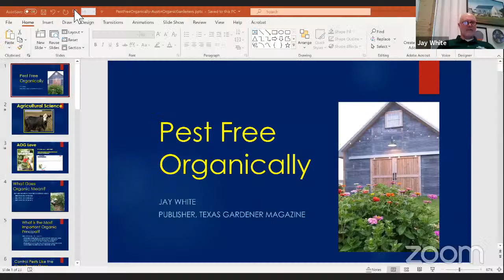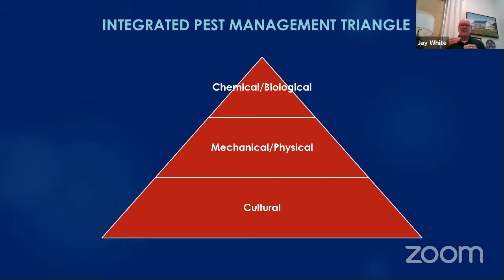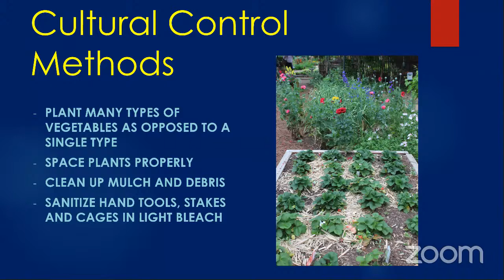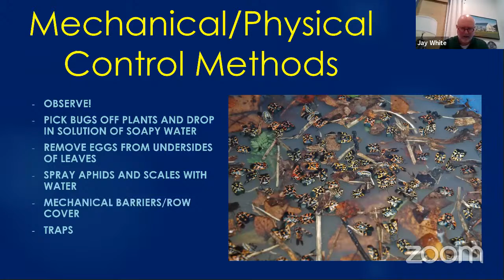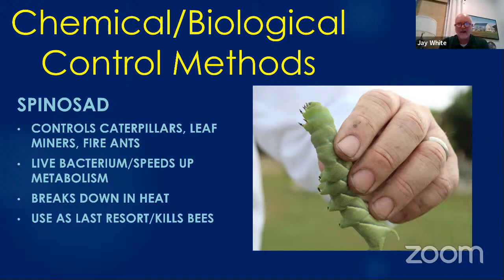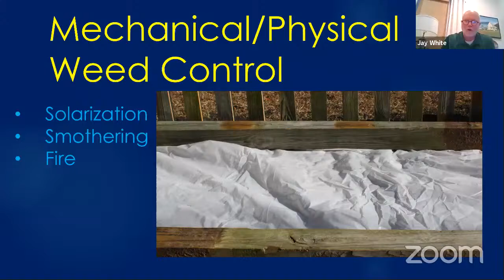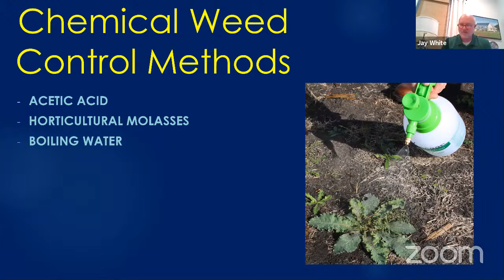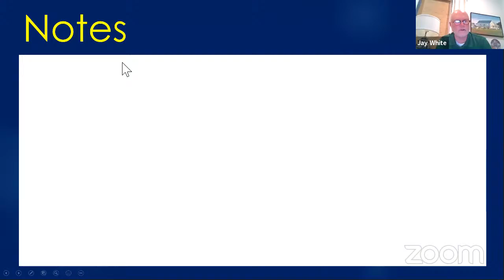Pest-free Organically with Jay White ​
Greenhouse growers produce a product with very low margins. Because of this, many do everything possible to avoid using expensive and harmful chemicals on their plants.  Chemicals are not good for their bottom line and they have learned that customers do not like them. So, to control pests that can quickly overrun a warm moist environment filled with young tender plants, growers rely on cultural practices and biological processes to keep their pests away.  With small modifications, you too can use many of their practices to keep your garden “pest free organically”.

ABOUT JAY WHITE
Jay White is the owner and publisher of Texas Gardener magazine.  He is an avid gardener who grows vegetables, herbs, native and improved flowers, flowering shrubs, fruit trees and native hardwoods on his two acre Brenham property. He is huge supporter of local farmers who are growing ecologically responsible flowers for the cut flower market and the favorite things in his gardens are the heirloom and pass along plants that have been shared with him by the incredible gardeners he has been blessed to know.

Jay loves sharing the stories of the plants and the people that make Texans the greatest group of garden enthusiasts on the planet. While Jay is a hobby gardener, he has a B.S. and M.S. in Agriculture. His time in graduate school at Texas A&M helped him develop a passion for the science of horticulture which he loves sharing in his fast paced and entertaining lectures. Whether you love growing fresh sprouts that only take a few days or mighty trees that take a lifetime, Jay’s talks will give you the encouragement and knowledge you need to be highly successful in your Texas garden.